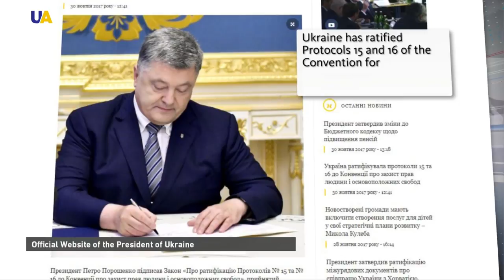Ukraine Ratifies European Convention on Human Rights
Today President Petro Poroshenko has signed a law to ratify protocols to the European Convention on Human Rights, which was adopted by the Verkhovna Rada on October 5.